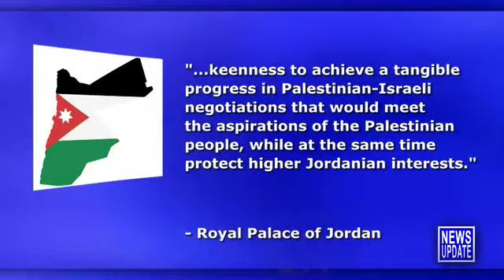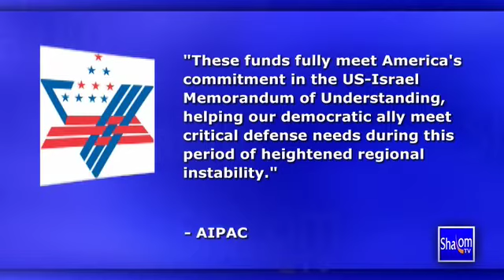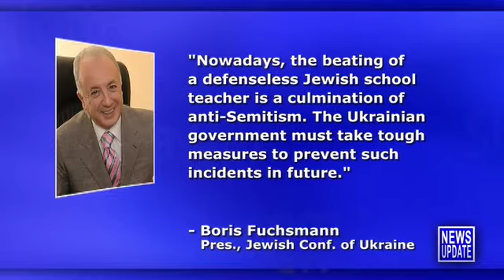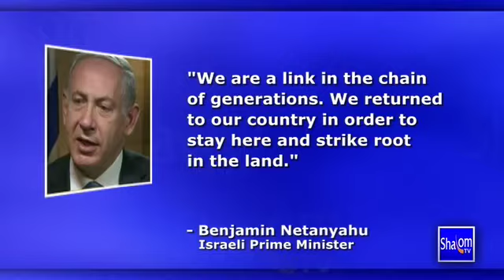Shalom TV Daily News 1/16/14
Shalom TV Daily News with Teisha Bader - January 16, 2014